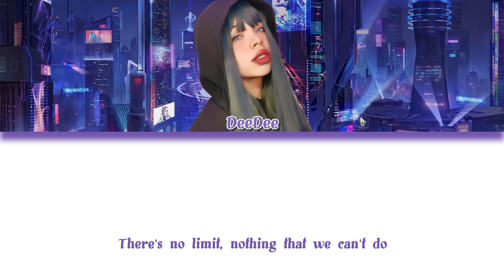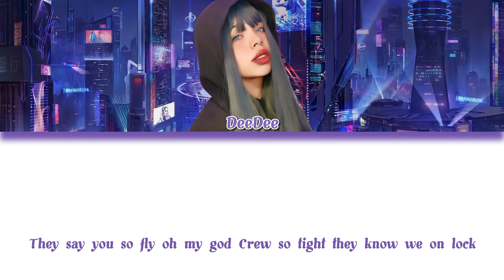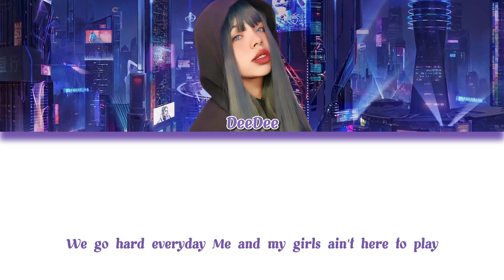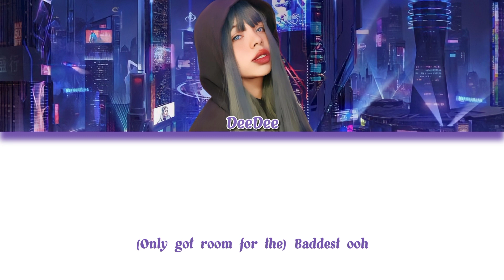【COVER】 XG "GRL GVNG" cover by DeeDee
• Cover GRL GVNG
   Jangan lupa bantu streaming guys 💕💕💕

[CREDIT]
Singer : DeeDee
Audio Mixing : DeeDee
Vidio Edit : Albert

• Instrumental : Youtube
• Record Audio : BandLab & Perekam suara
• Audio Mixing : BandLab
• Vidio Edit : Capcut
• Fhoto Edit : Piscart
• Lyric : Google

Color Coded